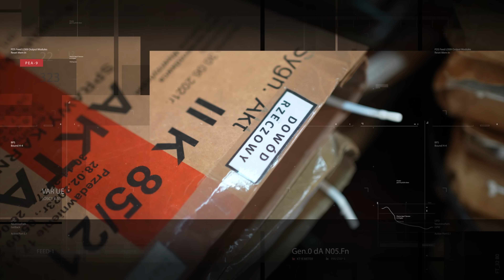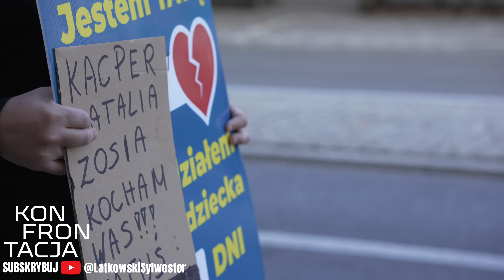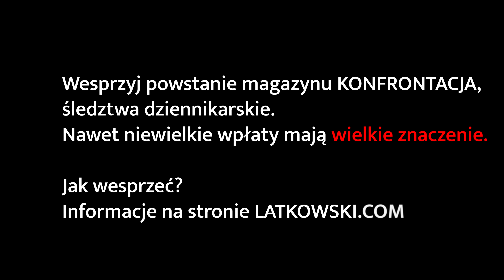Prawo ojca. Część druga. KONFRONTACJA (14)